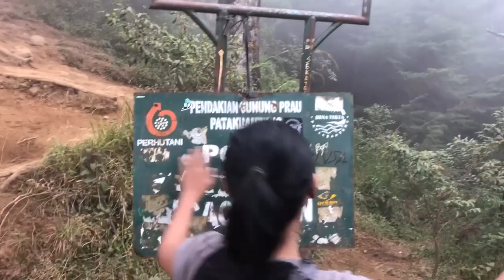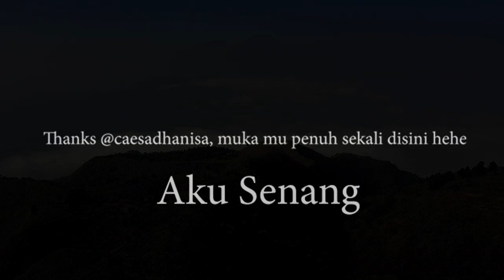Makan Pizza, Sushi dan Burger di atas Gunung? Prau Memukau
Ambient pagi itu bikin gue ngerasa beda banget! Mungkin karena baru ini dapat experience camping mewah yang sebenar2nya camping, yaaa memang harusnya kegiatan mendaki itu bukan hanya sekedar gaya hidup yang cuma ikut2an, sih, tapi juga kepuasan batin dan sebenar2nya membersihkan jiwa. Jadi inget kalo lagi musim libur di Swiss, dimana masyarakat disana itu sangat menghargai liburannya, bahkan mendaki itu bukan sekedar sampai puncak lalu tidur. Lebih dari itu, mereka berpesta! Ada juga yang berolahraga, yoga, melukis, berdansa, yaa memang seharusnya seperti itu. Makanya aku mau bilang makasih untuk @mainoutdoor yang mencoba menghidupkan camplife yang sesungguhnya! Sesekali, kamu harus merasakan hal ini, karena gak cuma perut yang butuh makan, jiwa kamu juga! Dan menurut ku, manusia yang merugi adalah dia yang menyia-nyiakan waktu juga kesehatan, selama waktu itu ada, dan kamu sehat, pergi lah kemanapun kamu mau! Camplife is a must!